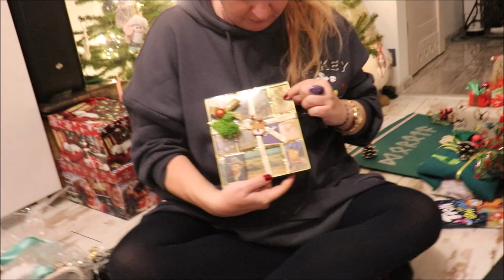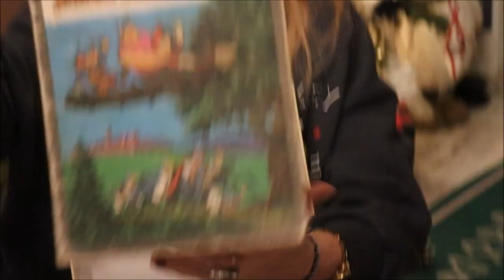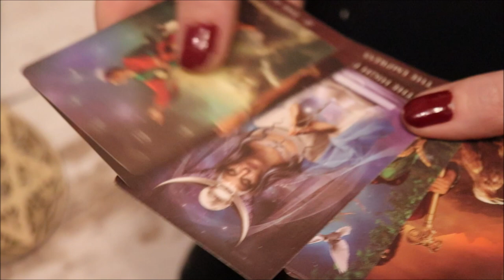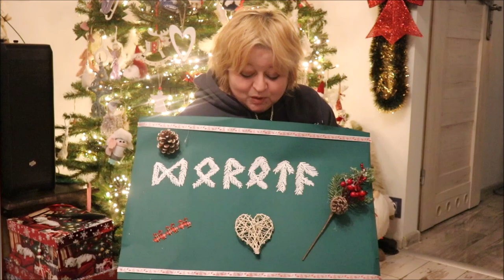🎄🎄🎄VLOGMAS 2021 #11🎄🎄🎄 Paczka od Pirszorocznych 😁